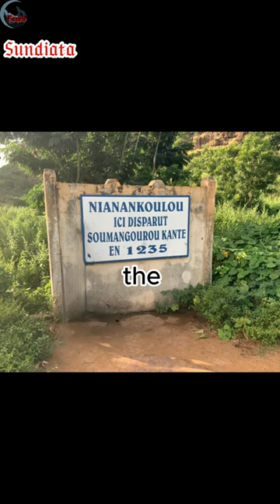The Epic Legend of Sundiata Keita: Founder of the Mali Empire.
The Sundiata Keita legend is an epic oral tradition that recounts Sundiata's life and his rise to become the first mansa of the Mali Empire.
The story combines historical facts with mythical and supernatural elements.
According to the legend, Sundiata was born in the Keita clan to Sogolon Kondé, a hunchbacked woman who was the second wife of Maghan Kon Fatta, the king of the Niani kingdom.
Sundiata had physical difficulties as a child and could not walk until he was around 7 years old.
After his father's death, Sundiata was forced into exile by his stepmother and half-brother who sought to prevent him from taking power.
He overcame many obstacles with courage and perseverance until his famous victory over the Sosso king Soumaoro Kanté at the Battle of Kirina in 1235.
This allowed Sundiata to consolidate the Mali Empire and ushered in a golden age.